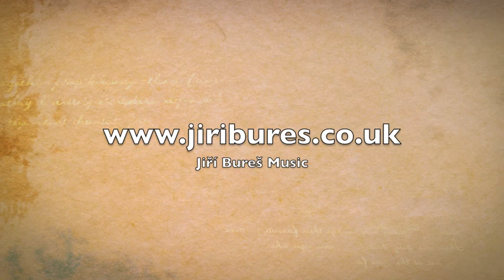ja hledam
Jiri Bures Music